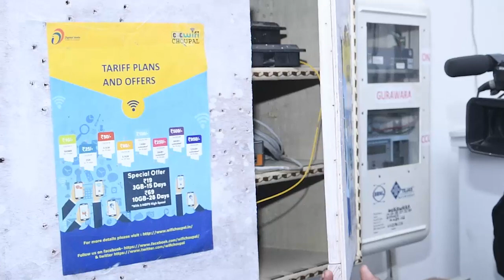Visited and Addressed the Digital Village Gurawara in Rewari District, Haryana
Yesterday visited and addressed the Digital Village Gurawara in Rewari District,Haryana. Digital villages through its digital infrastructure is connecting people to more and more opportunities for development and delivery of digital services